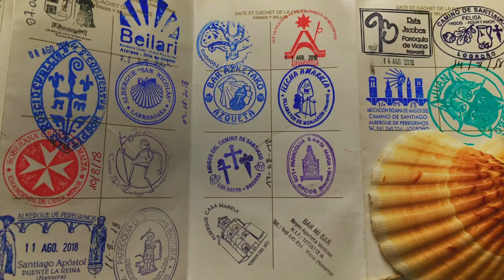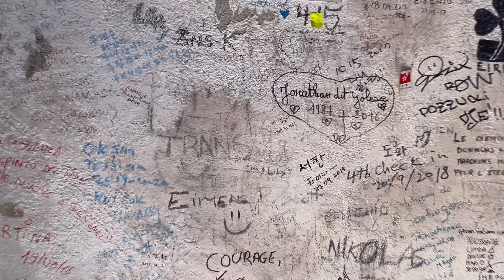Day 2 Lily’s Camino Orisson to Roncesvalles - the long way down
Camino Frances, Another difficult stretch especially for someone young and not really used to even carrying a rucksack, using every trick in my book from diversionary tactics to just being silly and she got to the too.
Treated a spot for an on coming blister early on and thankfully no blister appeared. Great weather to begin with but eventually the sun won by giving us a bit of a kicking.